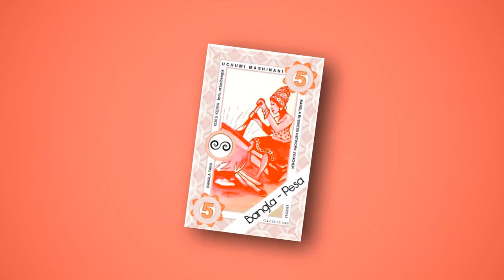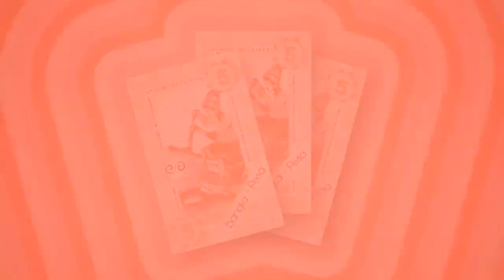Bangla Pesa - Kenya │ Forum 100 innovations pour l'Afrique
L'ONG Koru-Kenya a créé une monnaie alternative pour appuyer le développement dans les bidonvilles de Mombassa. L'initiative a été présentée au Forum 100 innovations pour un développement durable organisé à Paris par le MAE et l'AFD en 2013. Visionnez les autres innovations dans le lien suivant